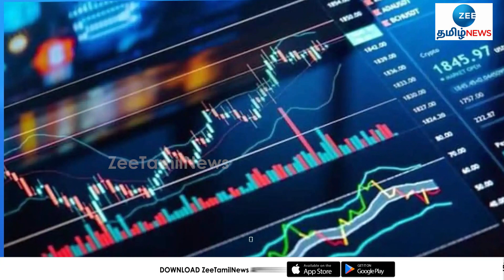இந்திய பங்குச்சந்தையில் வர்த்தகம் செய்ய அனில் அம்பானிக்கு தடை!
இந்திய பங்குச்சந்தையில் வர்த்தகம் செய்ய அனில் அம்பானிக்கு 5 ஆண்டுகள் தடை விதித்துள்ள நிலையில், 25 கோடி ரூபாய் அபராதமும் விதித்து செபி நடவடிக்கை எடுத்துள்ளது